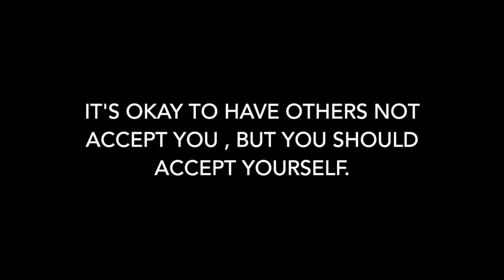RE RE PSA Gabbie, Kaitlin, Briana, Ian